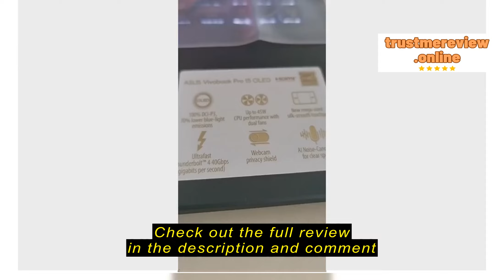Review ATRiX Official Store 【Free MS Office|3Y Warranty】ASUS VivoBook Pro 15 K3500PC-L1111T | 15.6"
ATRiX Official Store 【Free MS Office|3Y Warranty】ASUS VivoBook Pro 15 K3500PC-L1111T | 15.6" OLED FHD | RTX3050 | i7-11370H | 16GB/1TB | 3Y